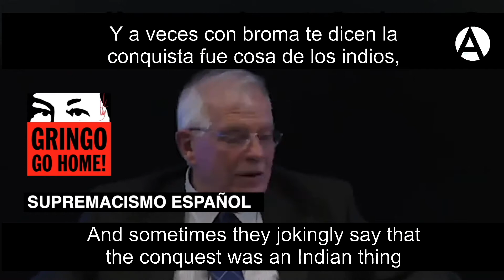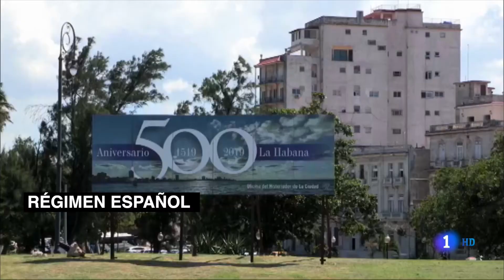El dictador español visita La Habana con sus amigos oligarcas para ser legitimado y quedarse Cuba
169818 Telesur, Alien Fernández: lazos 021119 Audiencia Abierta 01:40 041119 Supremacismo español contra Cuba y Venezuela en debate electoral 10N. Juan Carlos I de Borbón habla de su profunda admiración por Francisco Franco. Josep Borrel supremacista espaol hablan de imperio conquista y coloniación. 091119 Así prepara la dictadura del régimen español la re-anexión de la provincia de Cuba (Nueva Rhodesia del Norte, NRN). El dictador español va a ser legitimado en su visita a La Habana. Estará acompañado e oligarcas españoles amigos que se comprarán la isla. Felipe VI incorporará a los cubanos de la provincia a su "Comunidad de Naciones de La Hispanidad". Régimen de España 2, 4 y 9 de noviembre 2019,